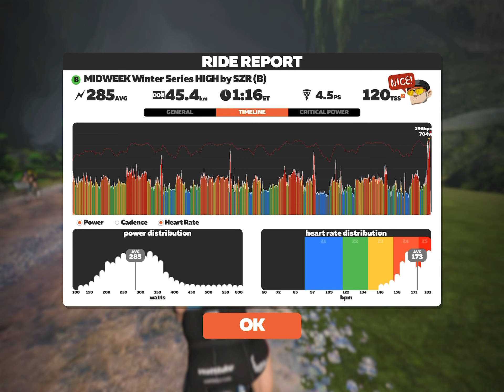Serpentine 8 (2 laps- 46km) | SZR Midweek Winter Series | High B